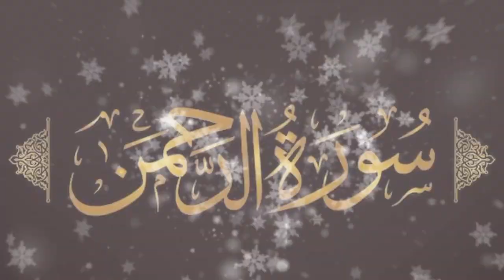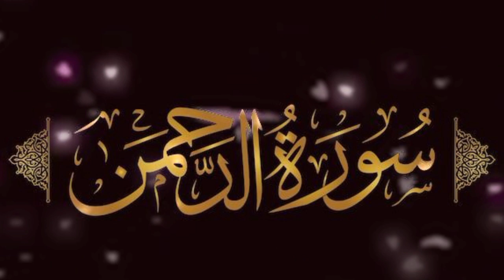Surah Ar Rahman Full Tilawat | سورہ الرحمن تلاوت | Beautiful recitation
In this Surah both men and jinn are taught to realize the wonders of Allah's power, His countless blessings, their own helplessness and accountability before Him. They are warned of the evil consequences of being disobedient to Him and made aware of the best results of His obedience.